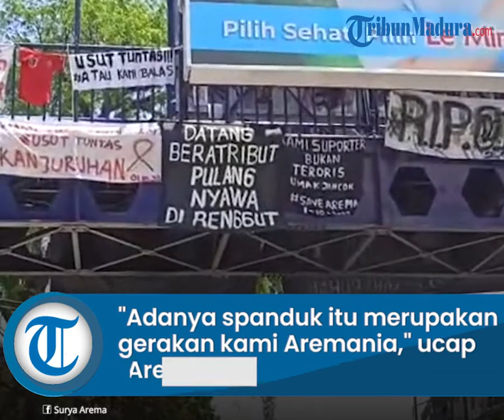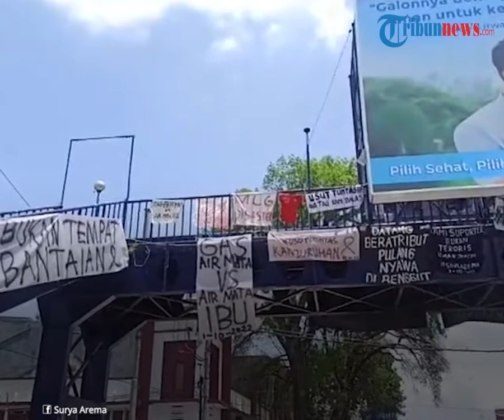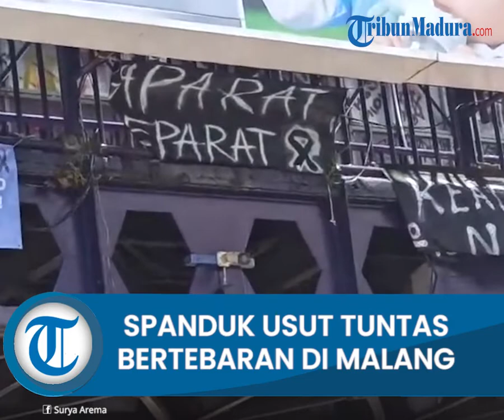Bentuk Gerakan Aremania, Spanduk 'Usut Tuntas Tragedi Kanjuruhan' Berterbaran di Penjuru Kota Malang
TRIBUN-VIDEO.COM, MALANG - Spanduk bertuliskan Usut Tuntas atas tragedi yang menelan ratusan korban jiwa di Stadion Kanjuruhan bertebaran di sudut-sudut Kota Malang, Selasa (4/10/2022).

Tak hanya spanduk dan banner, poster-poster soal tragedi di Stadion Kanjuruhan juga bertebaran di tembok-tembok dan tiang listrik di seluruh penjuru Kota Malang.

Beberapa kalimat yang ditulis dalam spanduk dan poster itu di antaranya ialah 'Sepakbola Tidak Sebanding Dengan Nyawa'

'Mereka Pamit ke Orang Tua Nonton Sepakbola, Pulang Sudah Tidak Bernyawa'.

'Usut Tuntas Tragedi Kanjuruhan'.

Bahkan di depan gedung DPRD Kota Malang ada spanduk bertuliskan 'Usut Tuntas Nyawa Terampas'.

Kalimat yang disampaikan dalam tulisan tersebut, merupakan pesan yang ingin disampaikan oleh Aremania atas insiden di Stadion Kanjuruhan.

"Adanya spanduk itu merupakan gerakan kami Aremania. Kami ingin membuat seluruh gang di Malang Raya membuat spanduk usut tuntas," ucap Dadang Indarto, Aremania.

Dia mengatakan, bahwa spanduk tersebut merupakan suara dari Aremania agar insiden di Stadion Kanjuruhan dapat diusut sampai tuntas.

Sebab, dari kejadian tersebut menimbulkan banyak korban jiwa dari kalangan suporter Arema.

"Selain spanduk, kami juga menggelar doa bersama selama tujuh hari ini area Stadion Gajayana. Nanti di hari ke tujuh, kami gelar di Stadion Kanjuruhan," ujarnya.

Selain itu, Aremania kini mulai mengumpulkan data dan fakta di lapangan.

Data dan fakta inilah, yang nantinya akan dijadikan bukti nyata untuk pengambilan sikap Aremania ke depan.

Mereka menganggap, selama ini terjadi kesimpangsiuran data, terkait jumlah korban meninggal dunia dalam insiden tersebut.

Hal ini menjadi sesuatu yang disesalkan oleh Aremania, mengingat, banyak Aremania yang meninggal dunia pasca insiden tersebut.

"Saat ini kami masih mengumpulkan data dan fakta yang ada. Itu sudah kami sampaikan kepada teman-teman Aremania yang lain," tandasnya

Artikel ini telah tayang di TribunMadura.com dengan judul Spanduk 'Usut Tuntas Tragedi Kanjuruhan' Berterbaran di Penjuru Kota Malang, Tak Sebanding Nyawa,
Penulis: Mohammad Rifky Edgar | Editor: Samsul Arifin